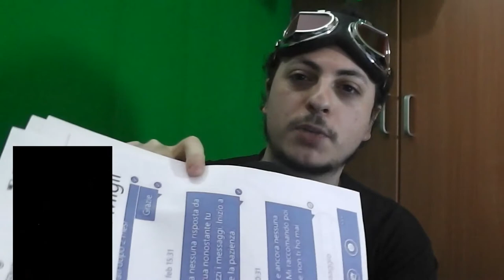Oltre il danno, la beffa - Lore Real Life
Ecco quà il sunto di una delle cose accadute mentre ero a Londra.
Gestione discutibile degli ordini con tanto di insulti da parte della gestione di una nota fumetteria viareggina. Vergogna.